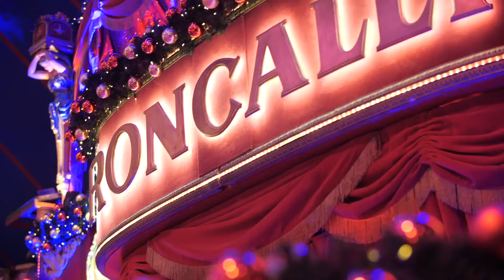Trailer 6. Roncalli Weihnachtscircus in Osnabrueck (2019/20)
Vom 23. Dezember 2019 bis zum 5. Januar 2020 verzaubern wir mit dem 6. Roncalli Weihnachtscircus an der Halle Gartlage in Osnabrück. Sichern Sie sich jetzt die letzten Tickets unter www. roncalli.de